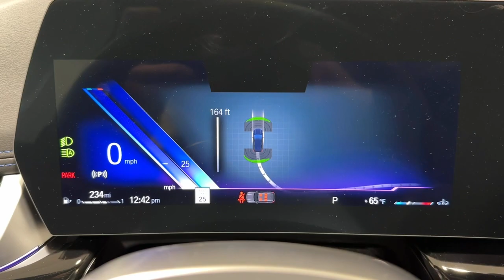2023 BMW X1 Ontario, Riverside, Anaheim, Pasadena, Los Angeles, CA 34202A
Black Sapphire Metallic  2023 BMW X1 xDrive28i Sports Activity Vehicle available in Ontario, California at BMW of Ontario. Servicing the Riverside, Moreno Valley, Anaheim, Pasadena, Los Angeles, CA area.
2023 BMW X1 xDrive28i Sports Activity Vehicle - Stock#: 34202A